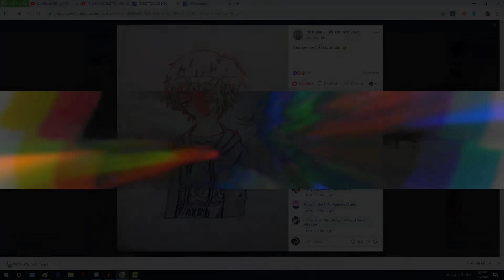MINI WORLD: TỘC TRƯỞNG ĐỘT NHẬP CĂN CỨ SCP ĐỂ "TRỐN THOÁT" || SIRO OFFICIAL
➖➖ ỦNG HỘ SIRO THÌ PHẢI LÀM SAO NÈ ? ➖➖
🎮 ID CỦA RÔ: 11202405
🎮 ID CỦA HÙNG: 12005694
🎮 ID CỦA THỊNH: 13277909
➖➖ĐỪNG QUÊN ĐĂNG KÍ CHO BIỆT ĐỘI RẮC RỐI➖➖
 🚩Nếu các bạn có Fan Art muốn tặng bé thì đừng ngần ngại gửi hoặc up vào page Siro Official nhé, mỗi clip bé sẽ chọn ra 3 tấm ảnh đẹp nhất để cho mọi người cùng chiêm ngưỡng nhé :D